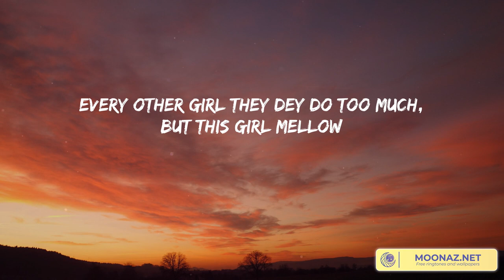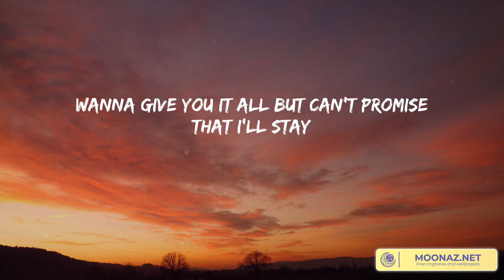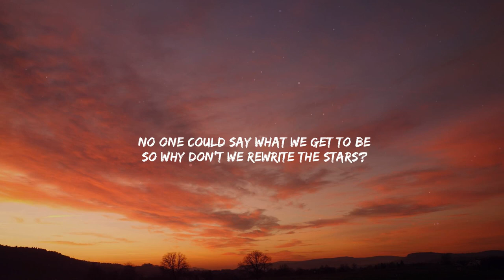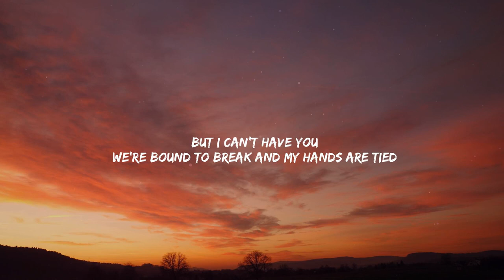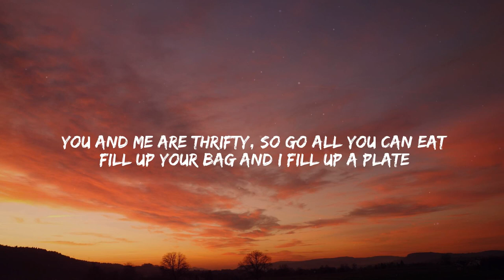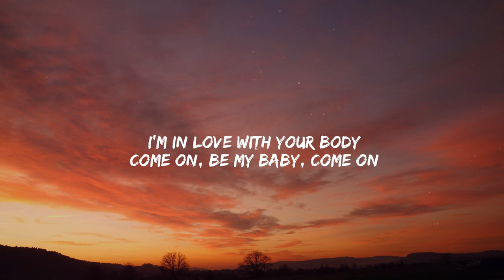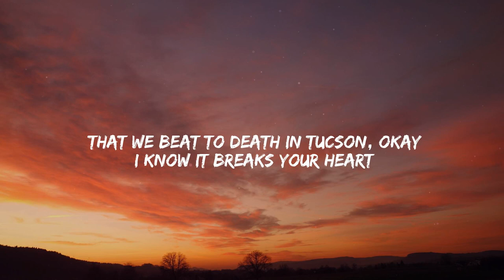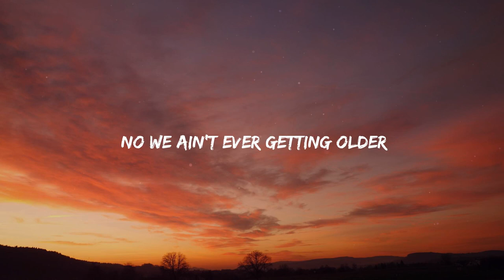Night Changes - One Direction [Lyrics] | Taylor Swift, Ellie Goulding, Troye Sivan